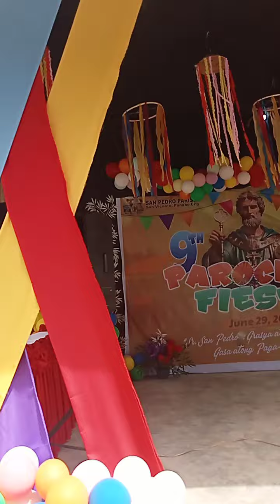Happy Fiesta Sr. San Pedro and Sr. Pablo